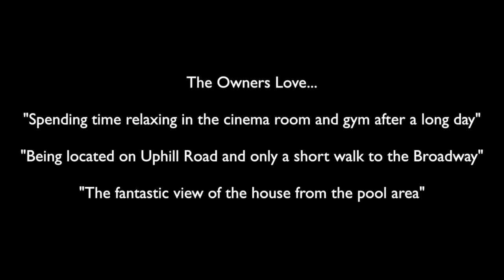Uphill Road, Mill Hill NW7